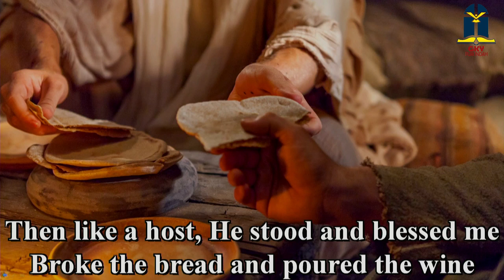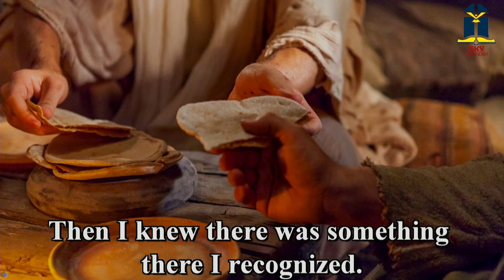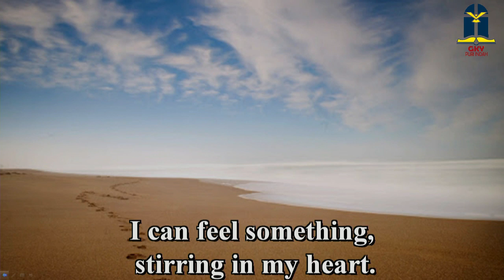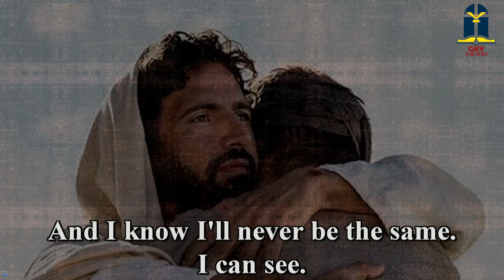Ndaru Darsono & GI Susanti - I Can See (on the Emmaus Road) by David Meece & Gloria Gaither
Gloria Dei Cantores' music director, Ndaru Darsono and GI Susanti I. Wijaya present this beautiful song, "I Can See (on the Emmaus Road)" by David Meece and Gloria Gaither on GKY Puri's Easter Online Service, April 12, 2020.